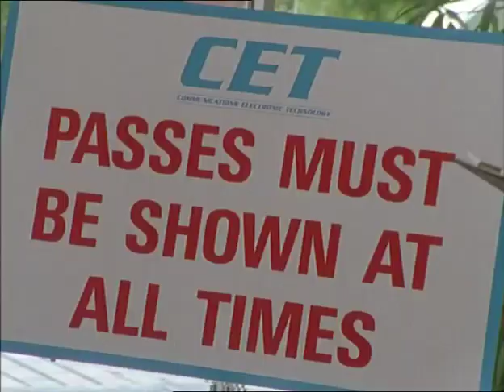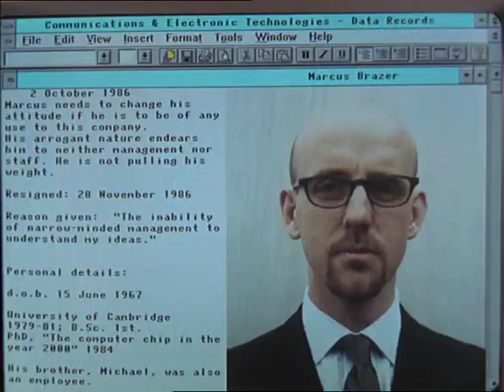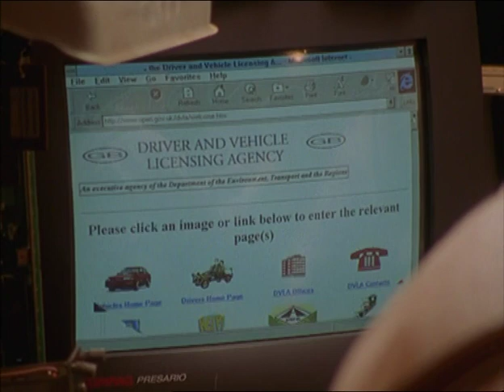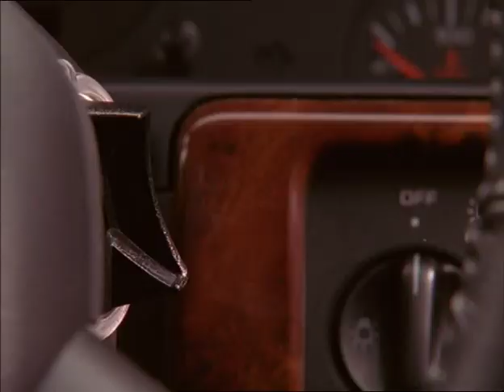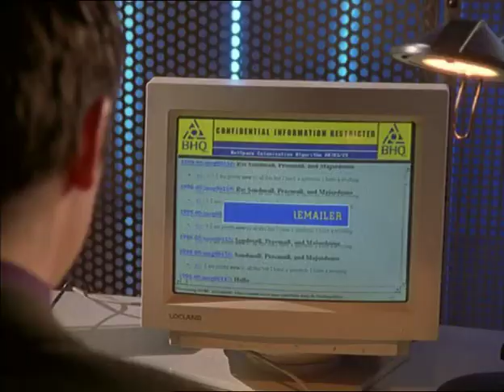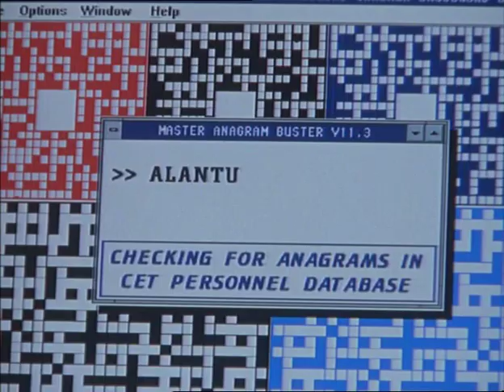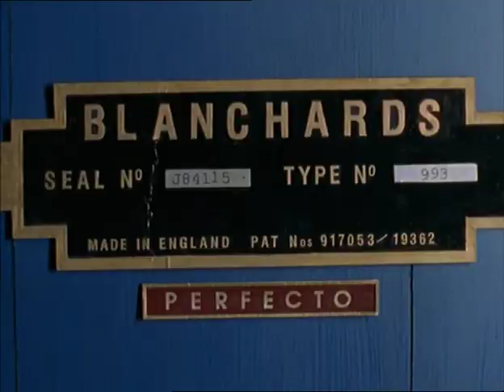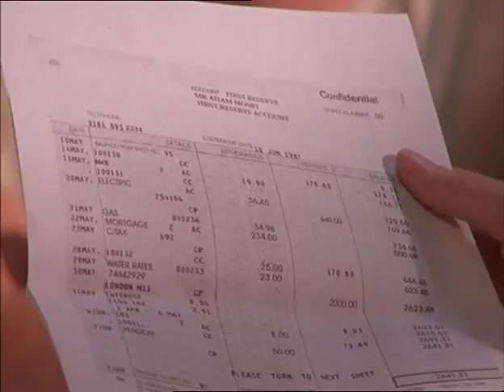Bugs - Series 4, Episode 8 - Twin Geeks (1999)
Genius twin brothers Marcus and Michael, feeling used by their former employer and having their creations stolen, seek explosive revenge. Elsewhere, Ros finds Channing has sold her designs, and she has a matter of hours to buy them back. First aired 14th August 1999.